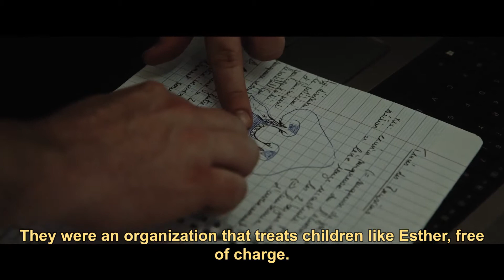Esther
Since 1989 through our program Opération Sourire (Operation Smile), Doctors of the World has been working in more than 20 countries to provide reconstructive surgery for those who cannot access to it.

Our teams have operated on patients with cleft lips, cleft palates, burns, and tumors free of charge across countries such as Cambodia, Madagascar, Pakistan, and Niger. In our 30 years of work, our teams have treated 17,000 patients and conducted hundreds of hours of surgical operations.

We met with Esther and her mother in Madagascar to hear about their experience with Opération Sourire.